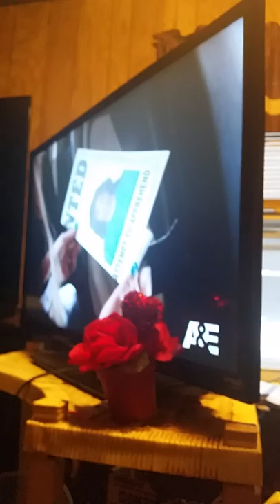Tulare vlog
Bjb in uh bivouac